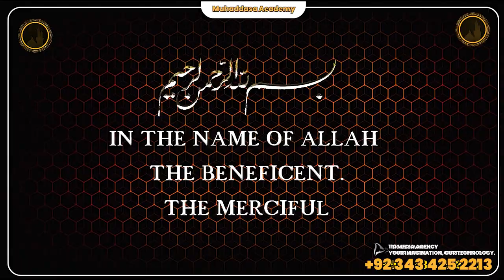Maulana Kumail Mehdavi | 1st Majlis e Aza Muharram-1445| Muharam Majlis 2023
Try to Do this
2. Is video ko zyada se zyada logon se share karen.
3. Is video clip ke baare mein apke comments zaroor likhen..

JAZAKALLAH